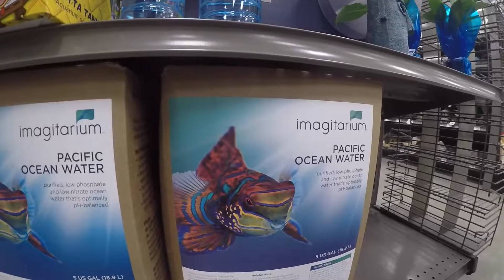PICKING OUT BUMBLE BEE | VLOG #057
- What are we shooting our Vlogs with?
GoPro 4 Silver
Removu M1 | Microphone
3 Way GoPro Stick
Knog Qudos Action Light
SanDisk Extreme 64GB
Joby Gorillapod
GoPro Dual Battery
Gopro Seeker Backpack

- How do you guys get those cool rotating time lapse shots?
Attaching GoPro to a standard kitchen timer

- What stores all our GoPro Gear?
GoPro Seeker Backpack

- What do we use to edit our videos? iMovie

Artist: AziomX